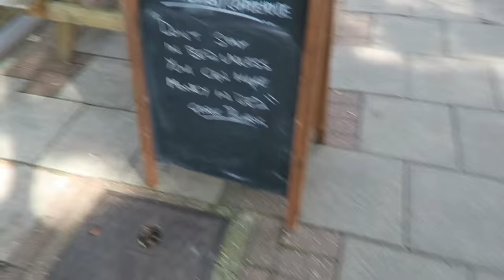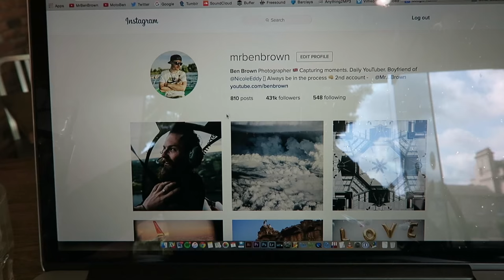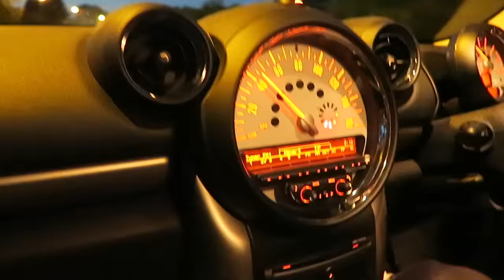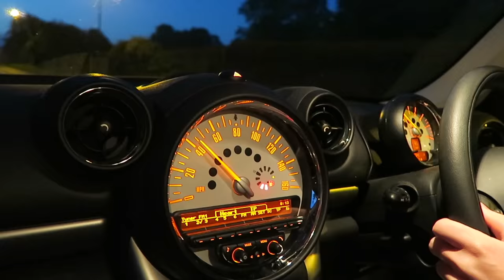BACK IN A RACING KAYAK!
Music

’Hello’ by Derlee